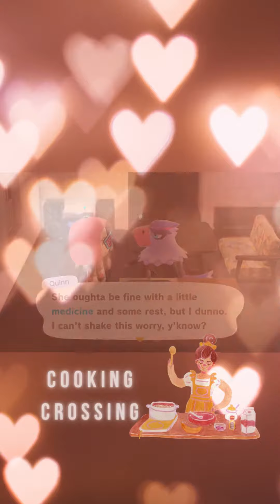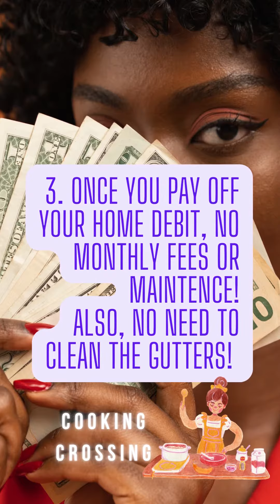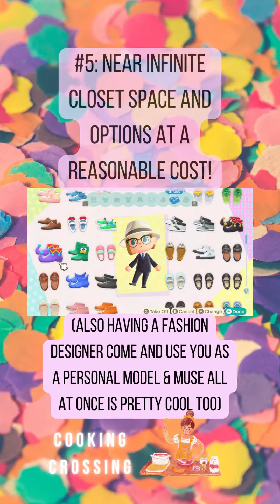Fav Top 5 Animal Crossing I Wish Would Happen IRL!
Hello Friends! Check out the full video, link in pinned comment!
Today I share my top 5 favorite gameplay things in Animal Crossing New Horizons! This is not actual gameplay events, rather the top 5 things I wish would translate into real life!